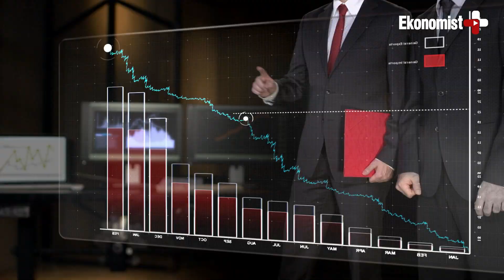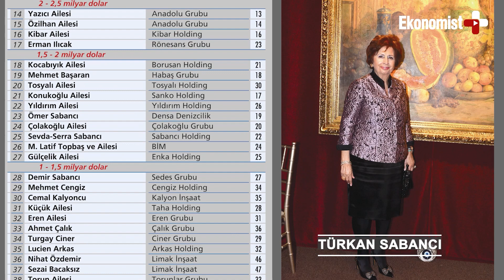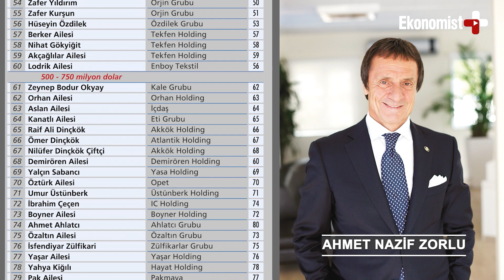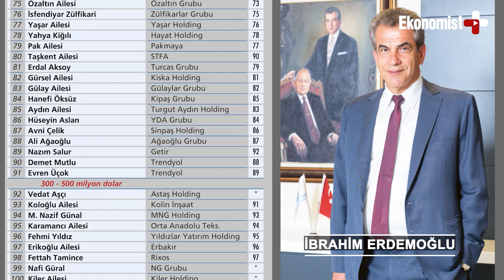Türkiye'nin En Zengin 100 Kişisi Ve Ailesi (2022 Araştırması)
Ekonomist Dergisi’nin gelenekselleşen ve en çok ilgi gören çalışması ‘En Zengin 100 Araştırması’nın 19’uncusu yine Türkiye’nin en büyük servete sahip kişi ve ailelerini listeledi.
Dünyadaki zenginler sıralamasında en tepe isimlerde bu yıl teknoloji şirketlerindeki erimeler ve ekonomilerde resesyon endişeleri nedeniyle önemli değişiklikler olurken, Türkiye’nin ilk 12 basamağında yer alan servet sahipleri ise yerlerini korudu.